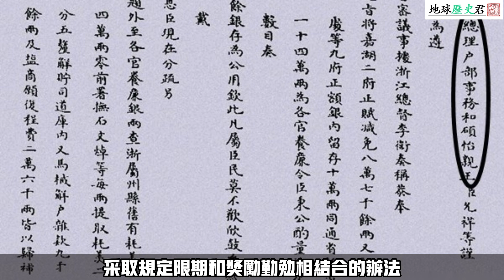康熙十三皇子為何有那麼高的人氣和口碑 清史中真實胤祥才幹如何